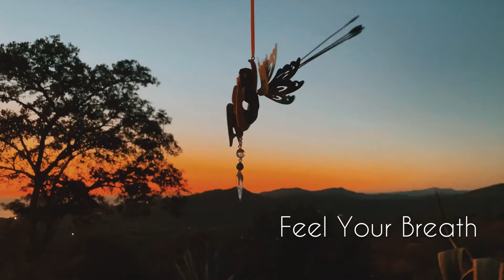Feel Your Breath